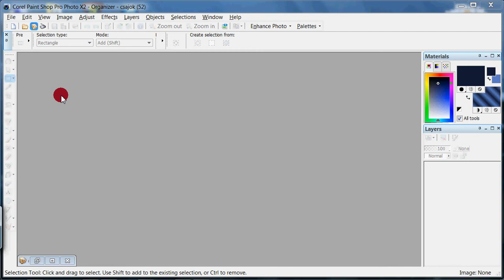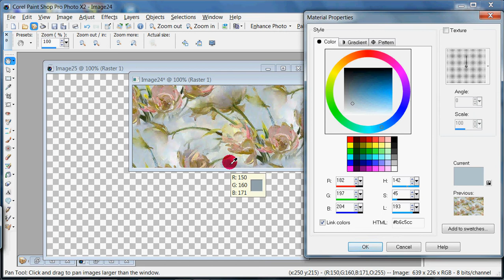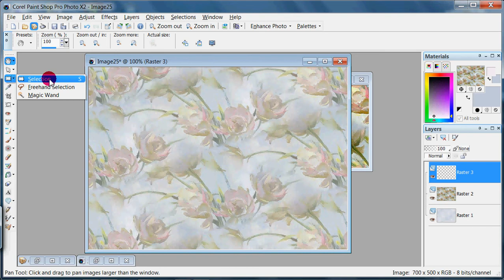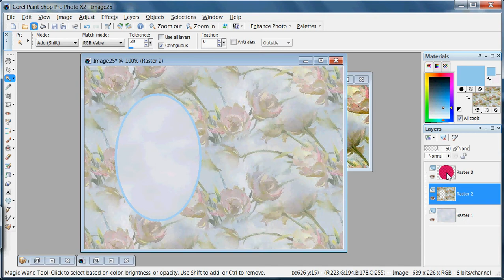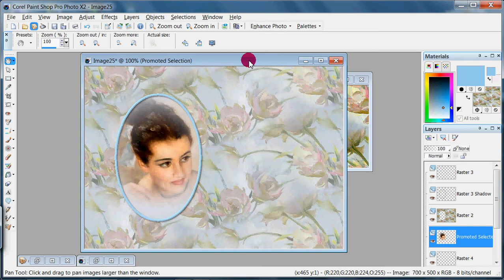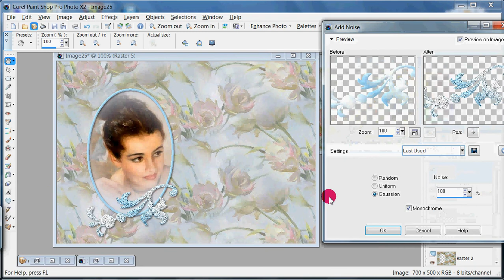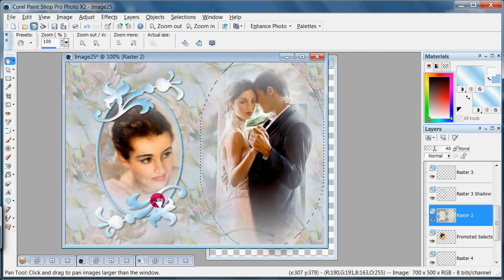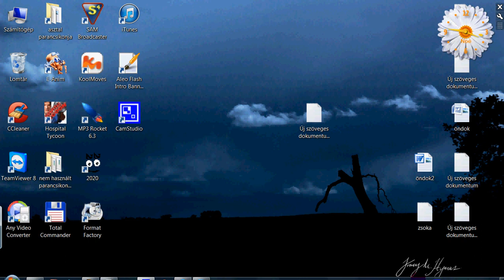Háttérkészítés, preset shape használata Corel X2 6.lecke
A leckék a teljesség igénye nélkül készültek, kezdőknek ajánlott!